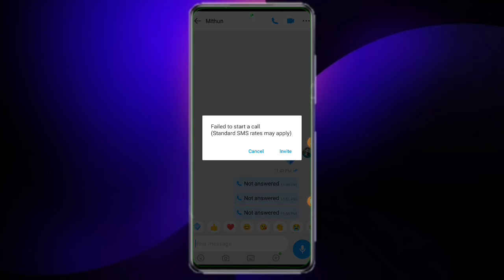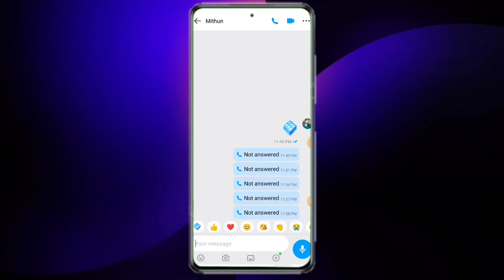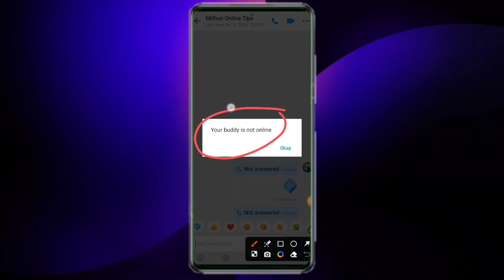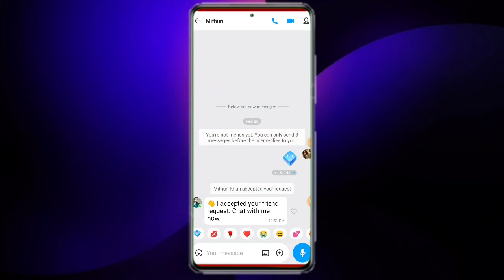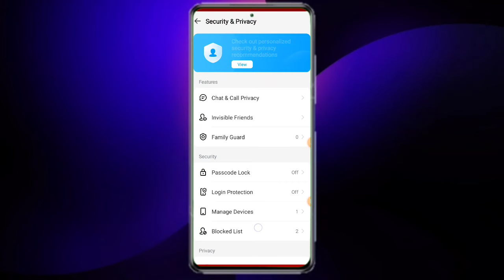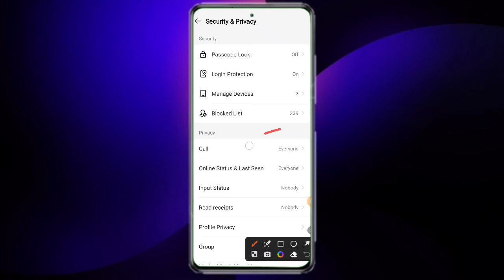Cannot call this user due to his/ her privacy settings.(Standard SMS rates may apply)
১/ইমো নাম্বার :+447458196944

2/টেলিগ্রাম গ্রুপ লিংক।